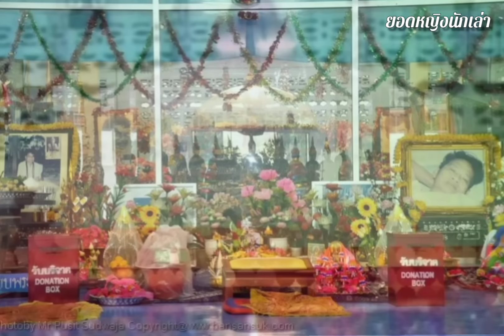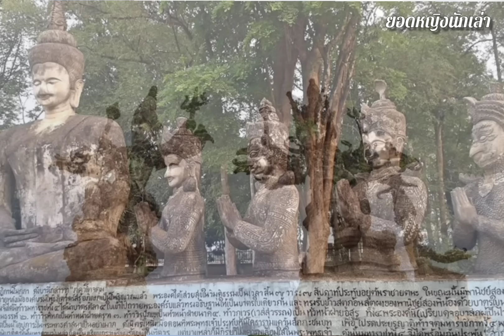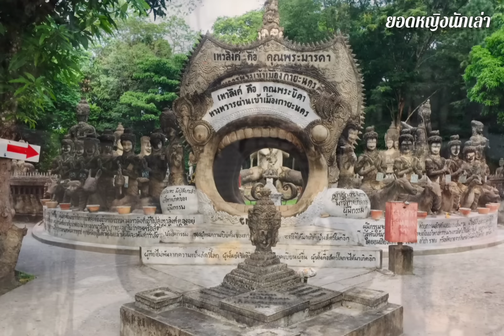ประวัติ ศาลาแก้วกู่ จังหวัดหนองคาย